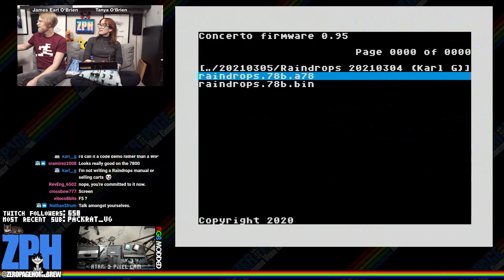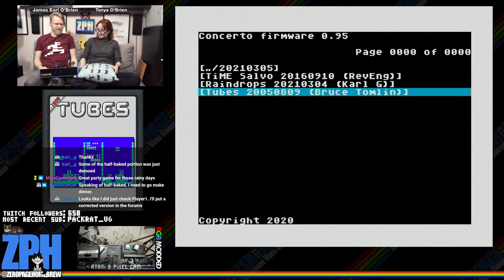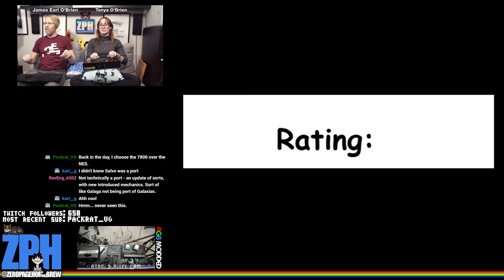Raindrops, Tubes, T:ME Salvo, Allia Quest (HS Challenge): Atari 2600 & 7800 Homebrew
00:00 - ZPH News
28:31 - Raindrops (2021 WIP | 7800) by Karl Garrison @Karl G
37:40 - Tubes (2005 | 7800) by Bruce Tomlin @Bruce Tomlin
1:06:23 - T:ME Salvo (2016 | 7800) by Mike Saarna @RevEng
2:07:32 - Allia Quest (2001) by Igor Barzilai (for The 2600 High Score Showdown S5)

60FPS on an RGB 2600 / S-Video 7800 through Framemeister!